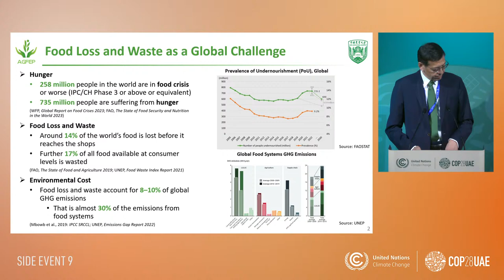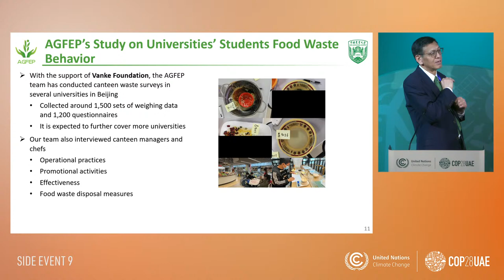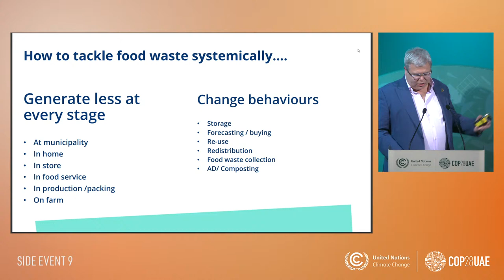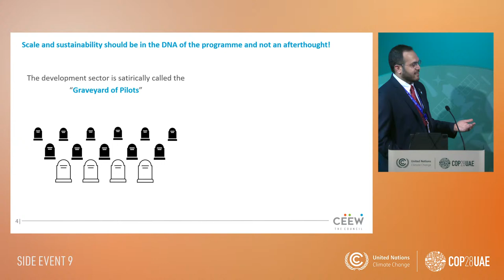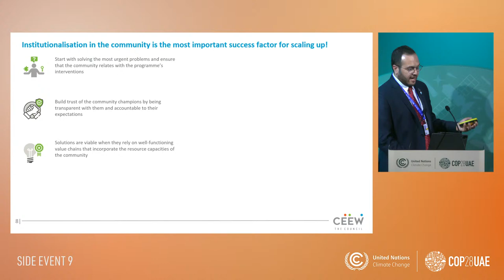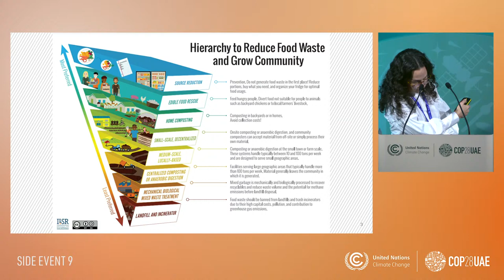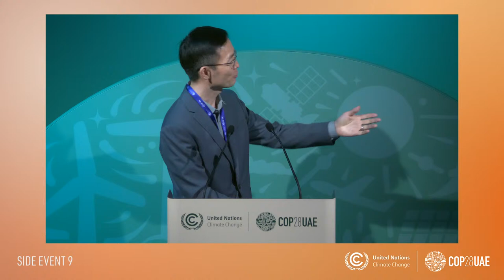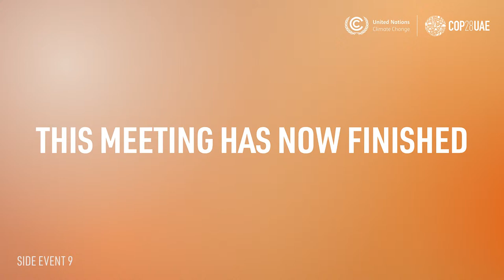Connecting the Dots: Food Waste, Communities, and GHG Emission Reductions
Community composting on the rise worldwide is a nature-based solution of recycling organic waste locally with climate, social and environmental benefits. The Side Event brings researchers, practitioners and community leaders from China, India, Spain and USA to share their expertise and experiences.

Speakers: Xuehua Zhang, Chief Scientist, Nanjing University Sandya Narayanan, Trustee of Solid Waste Management Round Table, India Ramon Plana, Consultant in Biological Treatments for Organic Wastes, Spain Brenda Platt, Director, Institute for Local Self-Reliance, USA and more